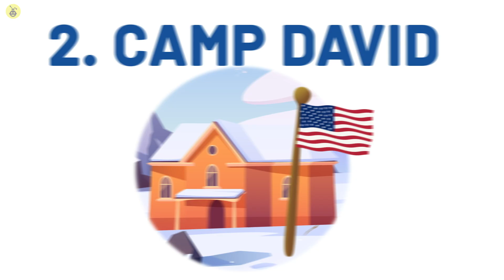Pourquoi Les Avions Ne Survolent Jamais Disney World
Salut les viewers !

Saviez-vous que la Disney Corporation a déposé une motion au Congrès pour déclarer Disney World et Disney Land zones interdites de vol ? Vous êtes-vous déjà demandé où d'autres avions étaient interdits de vol ? Nous sommes de retour avec une autre vidéo sur les secrets des compagnies aériennes, les astuces de vol et les conseils de voyage. Aujourd'hui, nous nous intéressons à la raison pour laquelle les avions ne survolent JAMAIS Disneyland et à 9 autres zones d'interdiction de vol bizarres.

CHAPITRES :
INTRO 0:00
Disneyland et Disneyworld 0:29
Le pôle Sud 1:33
La zone 51 3:00
L'océan Pacifique 3:46
La ville sainte de La Mecque 4:32
Tibet 5:34
La maison de George et Martha 6:33
Usine d'assemblage nucléaire de Pantex 7:21
Camp David 7:55
Centre spatial Kennedy 8:42

AVIS DE NON-RESPONSABILITÉ : Tous les éléments contenus dans ces vidéos sont utilisés à des fins de divertissement et respectent les directives d'utilisation équitable. Aucune violation du droit d'auteur prévue. Si vous êtes, ou représentez, le titulaire des droits d'auteur du matériel utilisé dans cette vidéo et que vous rencontrez un problème avec l'utilisation dudit matériel, veuillez envoyer un e-mail à